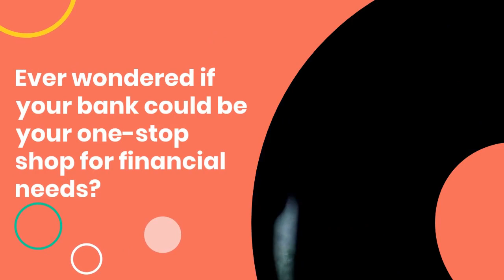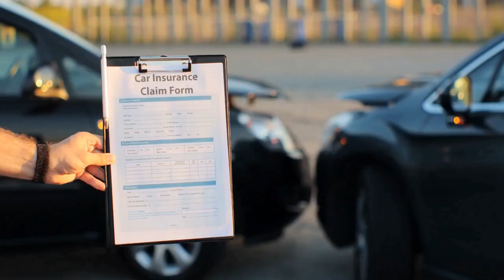Does Bank Of America Offer Home Insurance?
Ever wondered if your bank could be your one-stop shop for financial needs? Let's crack open the vault and explore: Does Bank of America offer home insurance?

Number 1. Does Bank Of America Offer Home Insurance?

You might have thought that the banking behemoth would have all your financial bases covered, including your home insurance needs. However, Bank of America doesn't directly provide home insurance policies. Yet, before you let disappointment sink in, there's a silver lining.

Since Bank of America deals extensively with mortgages, they often require homeowners to have insurance as part of their loan agreements. While they don't underwrite these policies themselves, they typically facilitate connections with insurance providers through their extensive network or trusted partners. This means you can still access insurance options conveniently through Bank of America, though indirectly.

It's always prudent to consult with a Bank of America representative or visit their website for the latest information on services related to home insurance. They can provide guidance on the specific requirements and how to navigate the process seamlessly, ensuring your home is adequately protected.

Number 2. What Type of Insurance Does Bank of America Offer?

While Bank of America doesn't offer home insurance directly, they do provide various other insurance options catering to different needs. Among these are life, disability, and accident insurance policies.

These offerings allow customers to safeguard their financial well-being and provide peace of mind in the face of life's uncertainties. Additionally, Bank of America offers legal plans with two distinct options, each providing varying levels of coverage at different price points. These plans are designed to assist customers in accessing legal services efficiently and affordably, further enhancing their financial security.

By diversifying their insurance offerings, Bank of America aims to provide comprehensive solutions to their customers' needs beyond traditional banking services. Whether it's protecting your loved ones' financial future or ensuring legal assistance when required, Bank of America endeavors to be a trusted partner in navigating life's twists and turns.